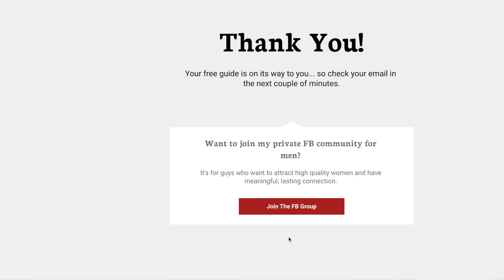How To Stop People Pleasing With Women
How To Stop People Pleasing With Women | Learn how to stop people pleasing and stop being the nice guy. Once you know how to not be a nice guy you’ll learn how to attract high-value women to you. Why do nice guys finish last? What if you knew how to stop being such a nice guy? If you’re ready to say no more mr nice guy then definitely watch this video for my 5 tips for men. Watch this video for dating tips for men and overcoming people pleasing syndrome.

Take action and book a session!